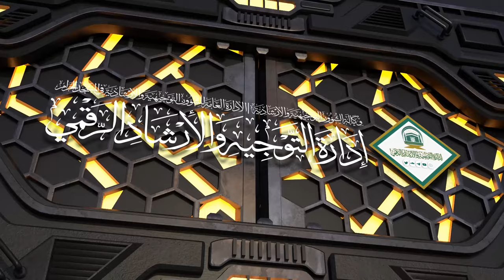12/07 ( تفسير سورة يونس ) لمعالي الشيخ سعد بن ناصر الشثري | الجمعة 20-09-1445هـ